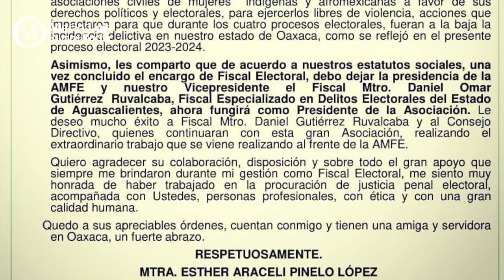Crónica del Poder/Meteórica carrera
Meteórica carrera

Aguascalientes, Ags, 19 de junio 2024.- Quien sigue sumando éxitos es el Fiscal Especializado en Delitos Electorales del Estado de Aguascalientes, Daniel Omar Gutiérrez Ruvalcaba, que a sus 34 años no solo es el fiscal electoral más joven del país, sino que a partir de ayer está al frente de sus colegas de todo México.
Daniel Gutiérrez fue nombrado como Presidente de la Asociación Mexicana de Fiscales Electorales, órgano encargado de representar y hacer frente común para el crecimiento profesional de sus integrantes, pero especialmente para garantizar se sancione con todo el peso de la ley a aquellos que cometan algún delito en esta materia.
El flamante líder de los fiscales electorales mexicanos releva en el cargo a Esther Araceli Pinelo López, quien concluyó su encargo el pasado 9 de junio. Fue ella misma quien mediante un documento oficial dio a conocer que, de acuerdo a los estatutos de la mencionada Asociación, será el Fiscal Electoral de Aguascalientes quien tome las riendas de la AMFE.
Daniel Gutiérrez Ruvalcaba inició su carrera en el Tribunal Electoral de Aguascalientes, donde el dedicarse a trabajar sin grillas le costó la envidia del fracasado magistrado Salvador Hernández Gallegos y lo que son las cosas, Daniel fue nombrado Fiscal Electoral por el Congreso del Estado y hoy representa a todo el país, mientras que Salvador anda flaco, ojeroso, hinchado por el alcohol, sin ilusiones ni porvenir, pues no solo termina su encargo al frente del Tribunal sino que no podrá dejar como su delfín al violentador de mujeres refugiado de San Luis Potosí, pues el Tribunal simplemente dejará de existir.